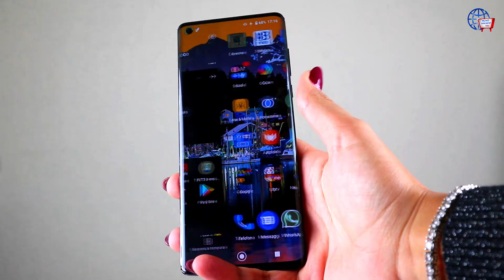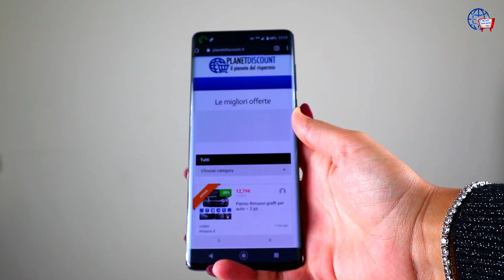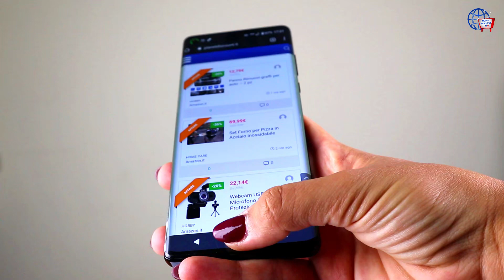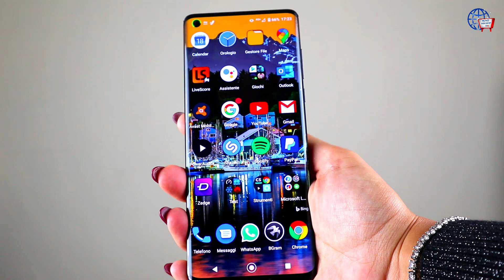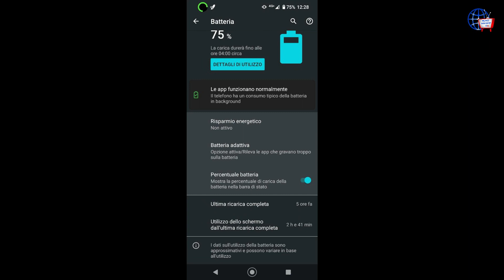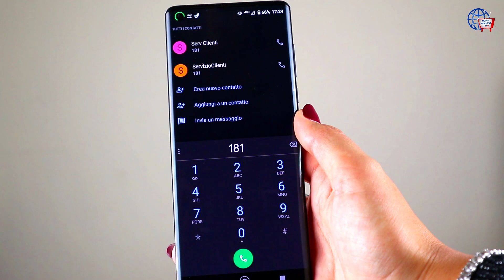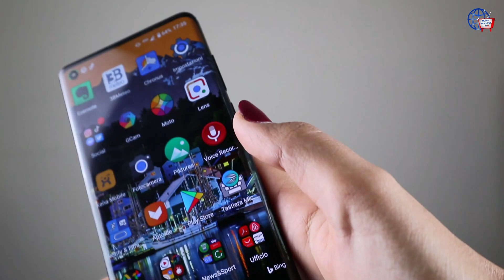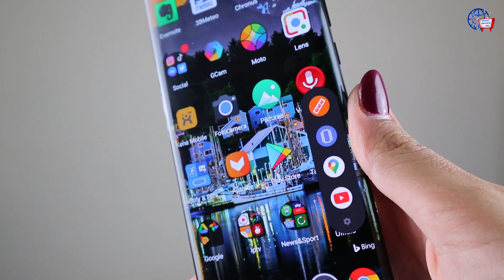Motorola Edge 5: Mesi Dopo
Come spesso diciamo, molti prodotti dopo un po di tempo, grazie al supporto e agli aggiornamenti migliorano e diventano ancor più consigliabili.
Certo anche magari il crollo del prezzo aiuta, sarà anche questo il caso di Motorola EDGE?

👉🏼Promo Amazon